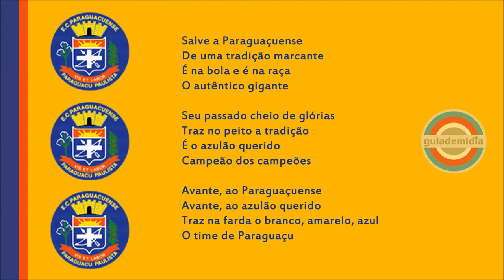Hino do Esporte Clube Paraguaçuense ( SP )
Hino Oficial E.C. Paraguaçuense da cidade de Paraguaçu Paulista, São Paulo.
Hino do Paraguaçuense
Hino do Azulão do Vale